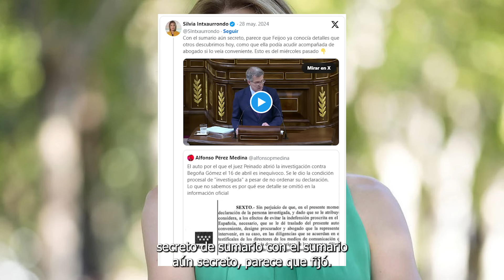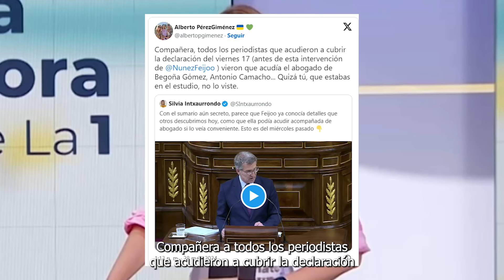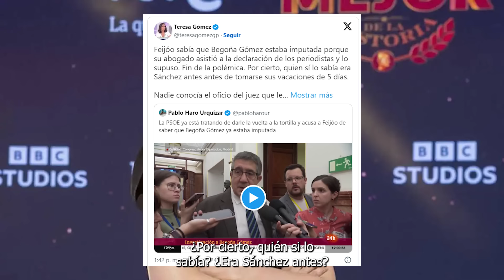LINCHAN a Silvia Intxaurrondo por “DESINFORMAR” sobre Begoña Gómez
Es lo que tiene agradecer el sueldo a su sanchidad.

Silvia Intxaurrondo se comporta como una fan incondicional de Pedro Sánchez e intenta vender al resto de los españoles la realidad que el inquilino de La Moncloa ordena a diario.

Y con el asunto de Begoña Gómez, el presidente del Gobierno no quiere que nada se quede sin control. Hasta el más mínimo detalle pretende que quede supervisado.

El problema es que no todo puede quedar bajo la guardia y custodia. Ni siquiera alguien tan de la guardia pretoriana del sanchismo como es la presentadora de ‘La Hora de La 1‘ puede taparlo absolutamente todo.

Lo peor de todo es que Intxaurrondo se llevó un troleo fenomenal por intentar acusar al líder de la oposición, a Alberto Núñez Feijóo, de haber adelantado unos datos desde la tribuna de oradores del Congreso de los Diputados sobre la esposa del presidente cuando, según ella, aún estaba todo bajo secreto de sumario.